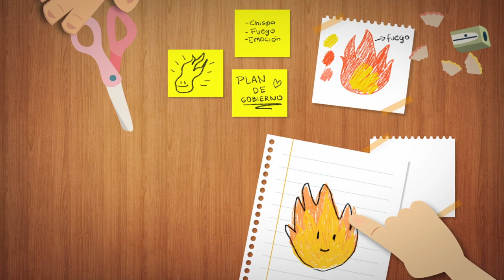¿Quiere ganar las elecciones de su escuela o colegio?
Descubra el poder de participar. ¿Cómo se eligen líderes y lideresas en cada centro educativo? Aquí conocerás cómo se forman los partidos políticos, la importancia de la Asamblea de Representantes y el papel fundamental del Tribunal Electoral Estudiantil, ya sea que esté en la escuela o el colegio.

 ¡Prepárese para vivir una campaña electoral inolvidable!